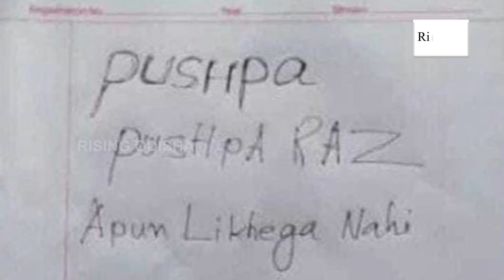'Pushpa Pushpa Raj Apun Likhega Nahi Sala'; Student Writes in Exam Paper | Allu Arjun | Pushpa Craze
Allu Arjun's Pushpa Movie Craze is not finished yet, after a student writes the pushpa raj dialogue in exam sheet.